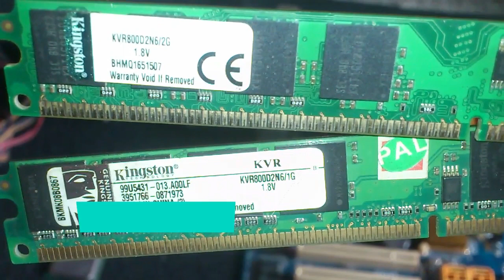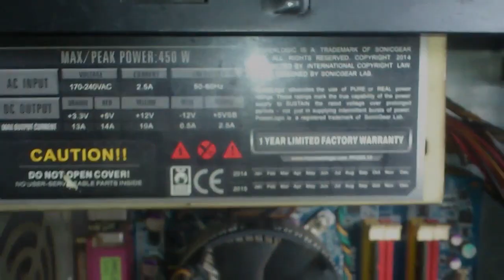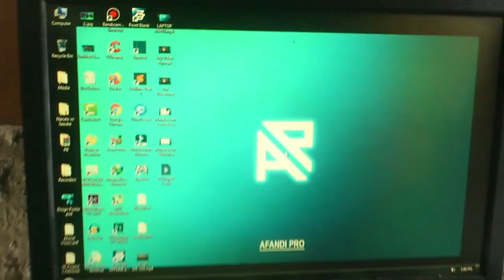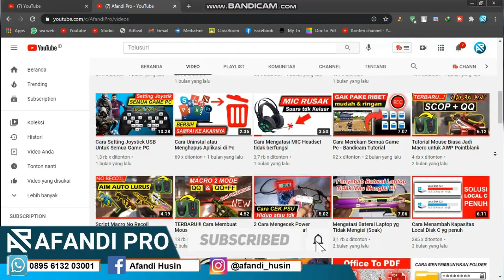Tutorial Merakit Komputer Untuk Beginner/Pemula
Full step by step cara merakit komputer